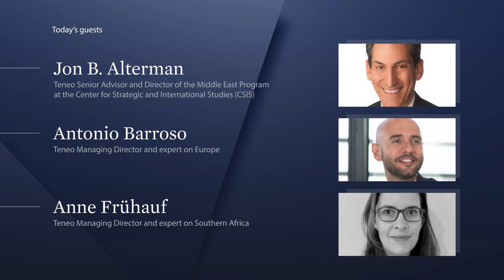What to Watch in 2022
Teneo’s global team of experts join Kevin Kajiwara, Co-President of Political Risk Advisory, for an important discussion on critical issues to watch in key regions around the world in 2022. We are pleased to be joined by Jon B. Alterman, Teneo Senior Advisor and Director of the Middle East Program at the Center for Strategic and International Studies (CSIS); Antonio Barroso, Teneo Managing Director and expert on Europe; Anne Frühauf, Teneo Managing Director and expert on Southern Africa; Bob Herrera-Lim, Teneo Managing Director and expert on Southeast Asia; Nicholas Watson, Teneo Managing Director and expert on Spanish-speaking Latin America; and Gabriel Wildau, Teneo Senior Vice President and expert on China.